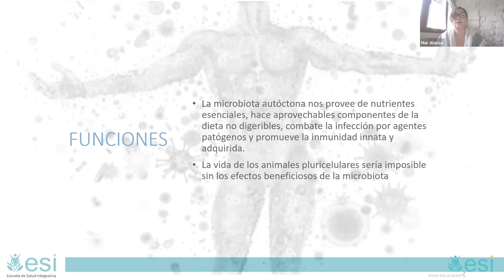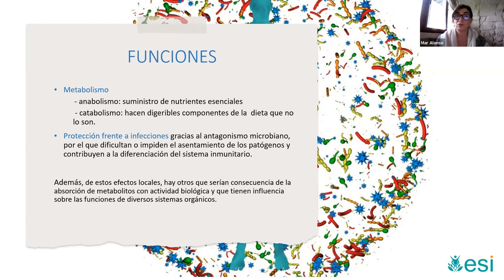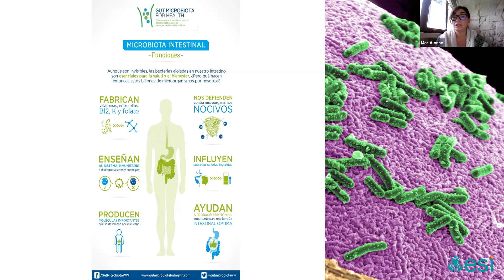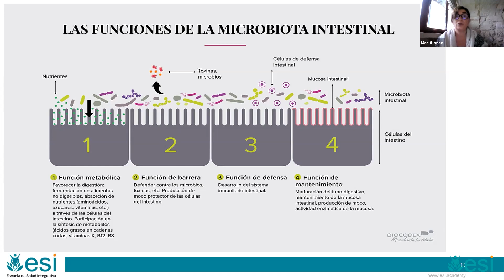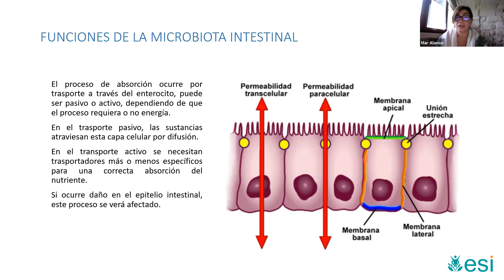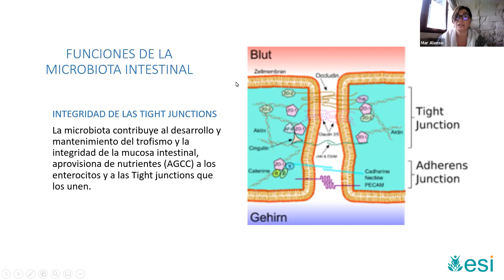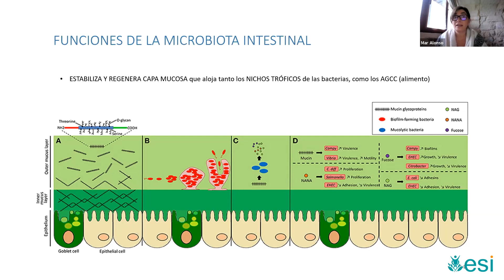Principales FUNCIONES de la MICROBIOTA y su IMPACTO sobre la MICRONUTRICIÓN (Prof. Mar Alonso)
⏰ Infórmate del curso EXPERTO EN MICROBIOTA Y MEDICINA DE PRECISIÓN aquí ➡️

En este fragmento la Prof. Mar Alonso Moreno comenta y explica aspectos relevantes sobre la función de la microbiota intestinal

¿Cuáles son realmente las funciones de la microbiota intestinal?

¿Porqué es importante una homeostasis intestinal?

¿Esta homeostasis intestinal afecta a la efectividad de la micronutrición?